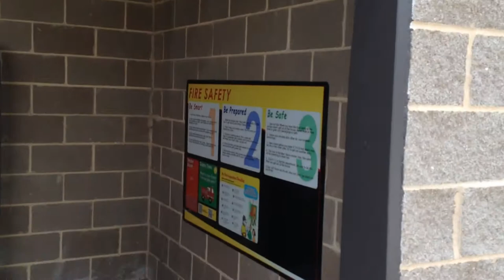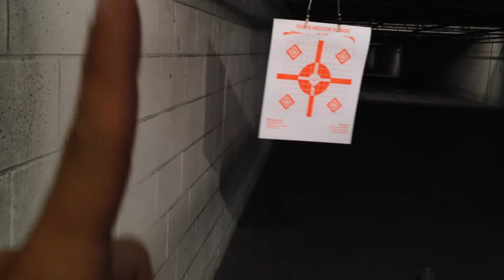Coach Pirillo Vlog 047: First Time Shooting A Gun